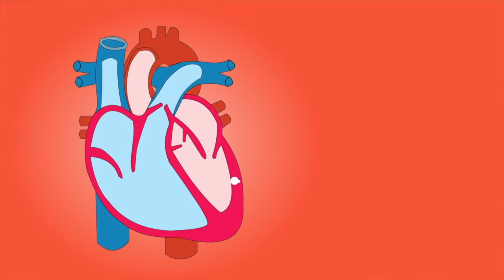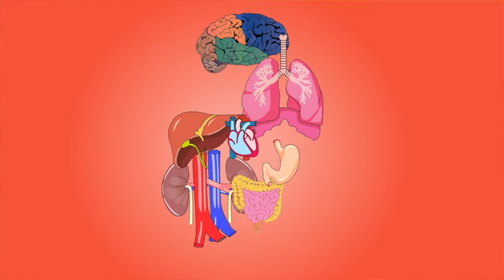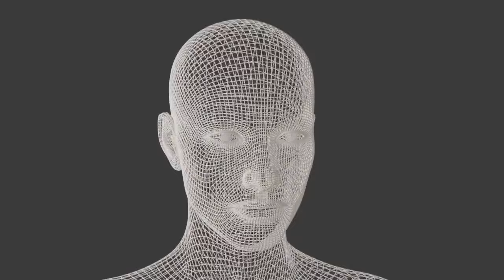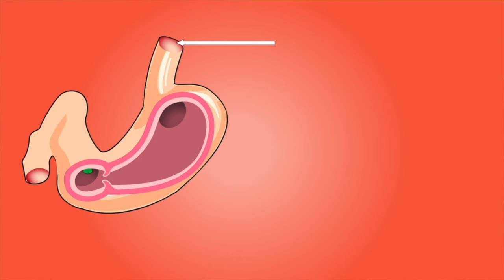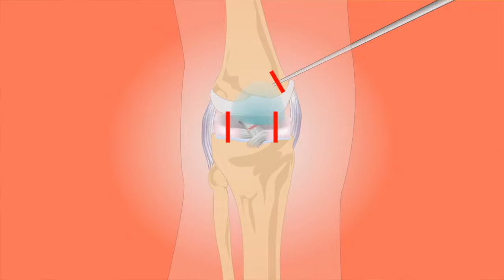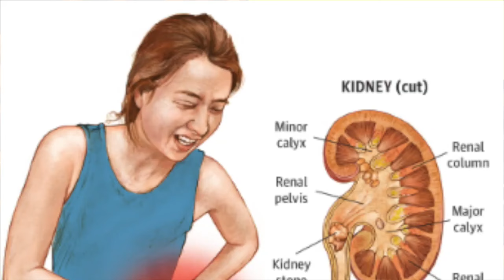magical drink for knee joint pain & arthritis, whole body joint pain relief, green | Divya Dhawan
Hello, welcome to Divya Dhawan YouTube Channel. I am Divya Dhawan. We create informative videos to live a medicine-free life. Divya Dhawan channel contains videos for health tips, beauty tips, home remedies, skincare tips and weight loss diet plans. Divya Dhawan video focuses on giving you home remedy videos. We upload shorts, reels and Instagram reels. Please watch Divya Dhawan all videos for healthy living.